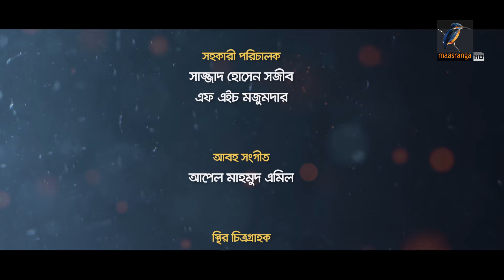Online Offline | Ep 06 | Marzuk Russell, AKM Hasan, Nabila, Tanzika, Nadia| Bangla Drama Serial 2021